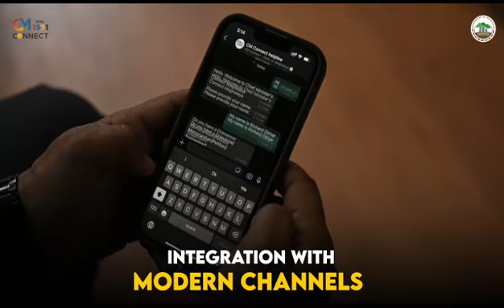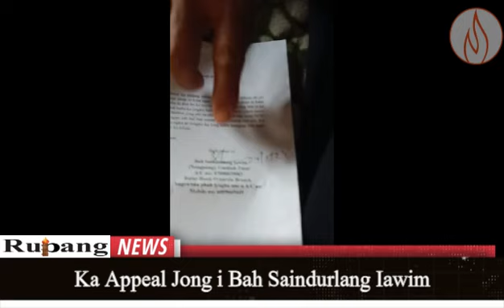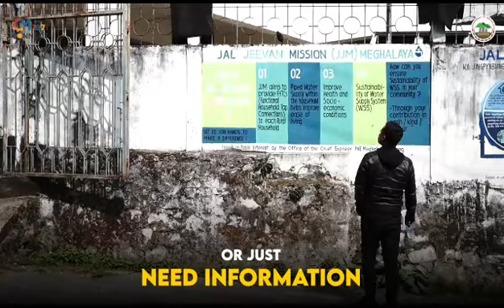Ka Appeal Jong I Bah Saindurlang Iawim